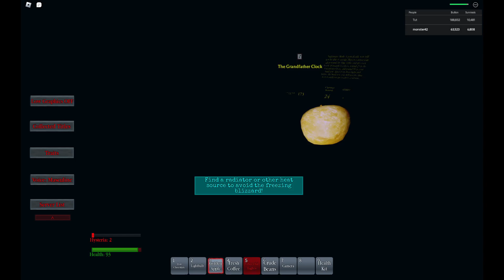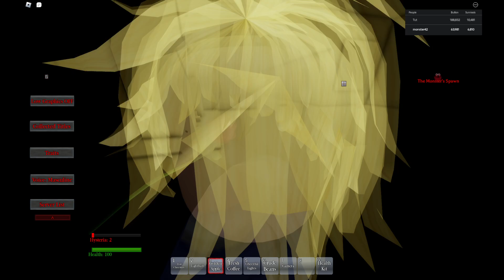a few nightmare rounds (25/8/2024)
0:00 da video starts
0:50 periscope
6:24 infection
10:31 duo iron fish
15:08 glitch
19:34 exe
25:11 plague
29:19 infection
33:23 rift (die)